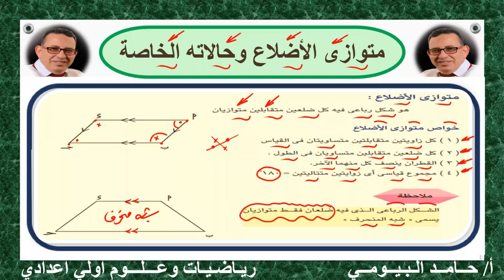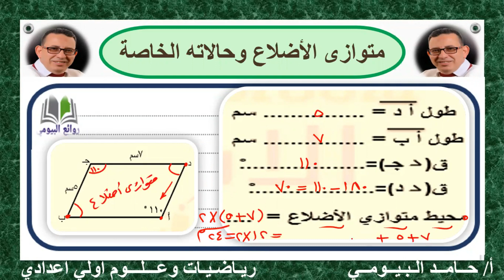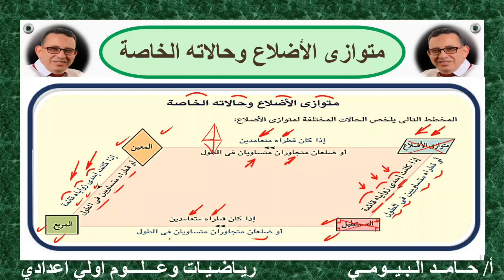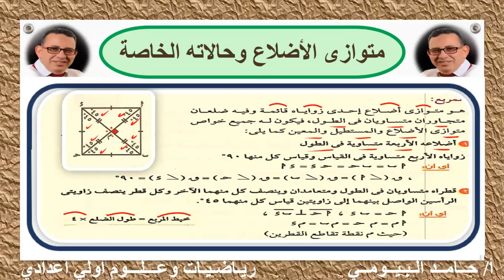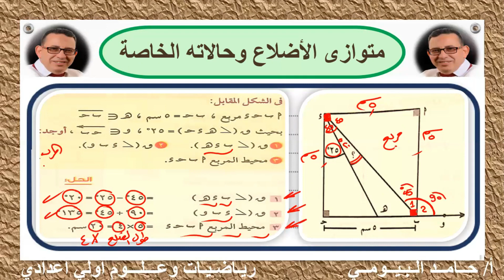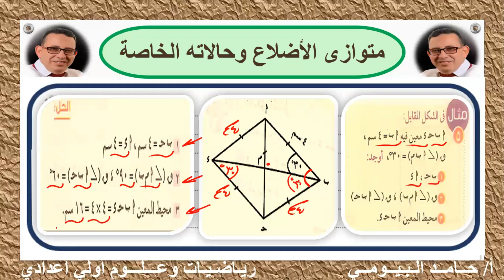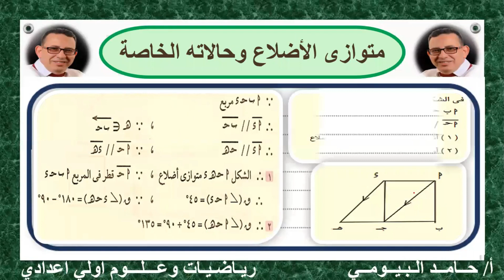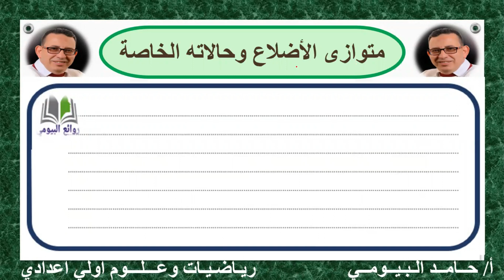متوازي الآضلاع وحالاته بشكل بسيط وسهل مع مستر حامد البيومى رياضيات أولي اعدادى تابعوووونا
رياضيات الصف الاول العدادى
شرح هام
تدريبات وشرح وافي
متوازى الاضلاع وحالاته